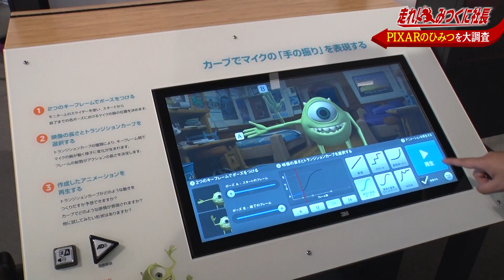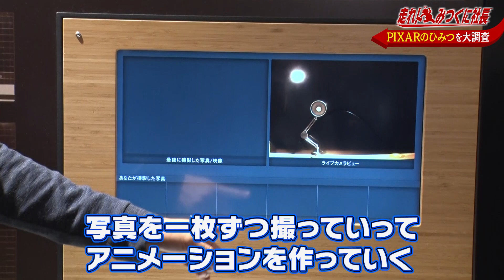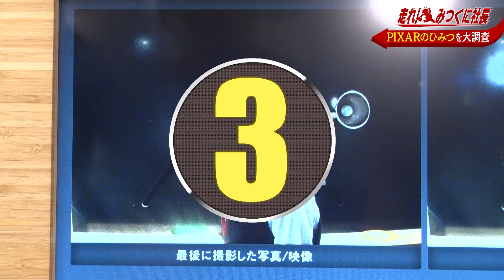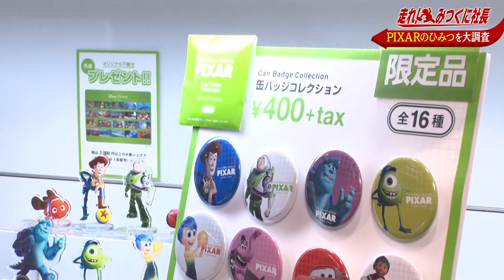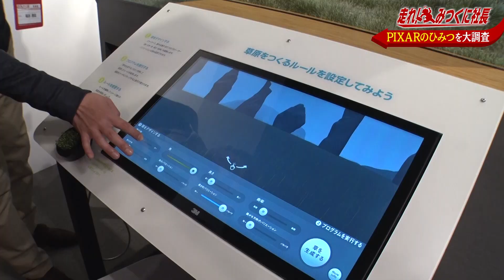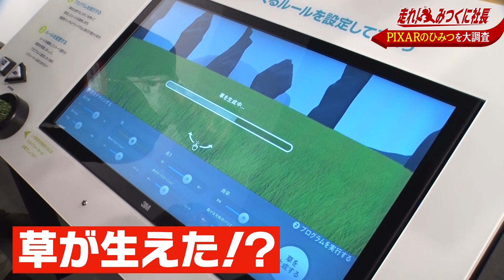第14回 「PIXARのひみつ展」走れ！みつくに社長 おススメ情報お届けします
第14回　1月24日 放送

「PIXARのひみつ展」

今回みつくに社長のオススメしたい情報は
期間限定・グランフロント大阪で開催中の
「PIXARのひみつ展」！

『トイ・ストーリー』に『モンスターズ・インク』
『ファインディング・ニモ』に『カーズ』まで
大人気のアニメーション作品は、こうやって作られていた！！！
実際のアニメーション制作の裏側を
手で触れて体験しながら学べるという大注目のイベント。

みつくに社長・我こそは田中が製作した
オリジナル映像も見逃せない！？

PIXARのひみつ展　いのちを生みだすサイエンス
2月24日（月・振休）まで開催中
グランフロント大阪 北館イベントラボ

©「PIXARのひみつ展」はボストンサイエンスミュージアムが PIXARとの協力により開発したものです。